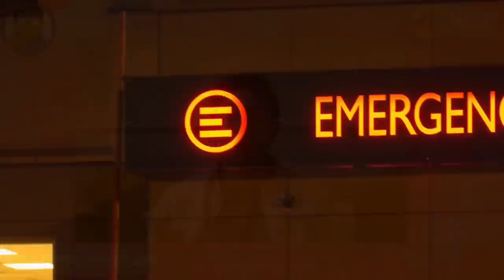My experience US vs UK. Filipino Nurse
Meet Lou he is a Filipino Nurse who just transferred from the UK to the USA. He tells us his nursing experience and comparison between the 2 countries.

Do you want to inspire your fellow nurses to dream more?

Rewire allows its customers to save as much as 60% on fees every time they send money home. We offer the most competitive rates and service fees with no hidden charges. Rewire was built according to industry standards by security and technology experts assuring our customers have a safe and easy experience. Using Rewire is easy, you can access our service from any device connected to the internet (phone, tablet or computer).
Remittances are important to us and our goal is to help our customers send more and to pay less. to learn how you can save on fees each time you send money home.